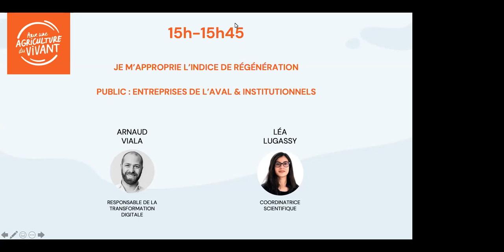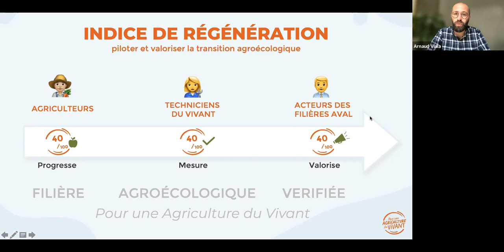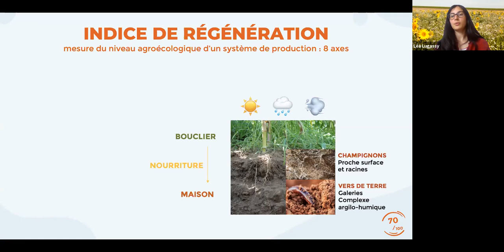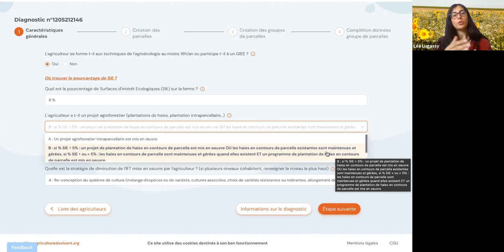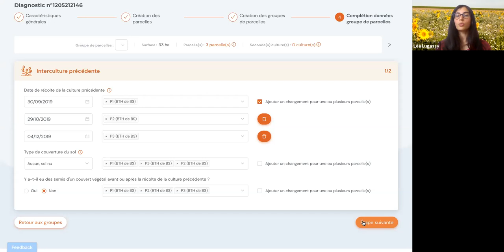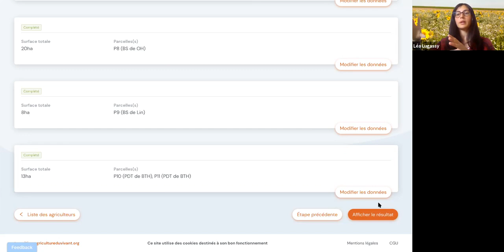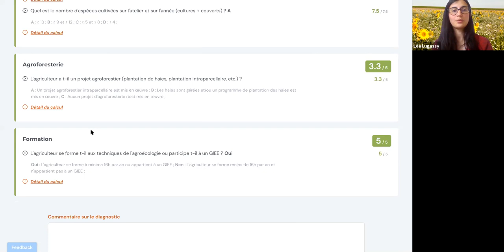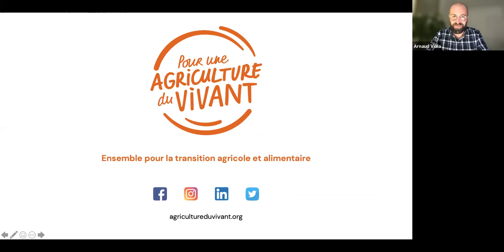Je m’approprie l’Indice de Régénération - Entreprises des filières de l'Aval & Institutionnels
Vous êtes acheteur de matières premières agricoles, financeur, développeur de solutions pour la transition, institution ? Venez découvrir et vous approprier en direct le fonctionnement de l’Indice de Régénération : le premier outil open-source de mesure de la transition agroécologique !

L'indice de régénération permet d’évaluer la santé des sols et la vitalité des écosystèmes ! Il permet également d'accompagner la structuration de filières, et donc la création de valeur, comme c'est le cas d'acteurs comme U Enseigne, Brioche Pasquier, Soufflet, Cristal Union, Monin etc. qui utilisent déjà l'indice !

🌻 REVIVEZ LA SEMAINE DE L'AGRICULTURE FRANÇAISE
Visionnez l'ensemble des replays vidéos de la semaine de l'Agriculture française en accédant à cette playlist
🌾 MESUREZ VOTRE INDICE DE RÉGÉNÉRATION
Accédez au simulateur de l'indice de régénération disponible sur la plateforme digitale pour la transition agroécologique  :
💪 DECOUVREZ LE MOUVEMENT POUR UNE AGRICULTURE DU VIVANT
Pour une Agriculture du Vivant a pour objectif d’accélérer la transition agricole et alimentaire vers l’agroécologie via la structuration de filières et la diffusion d’outils open-source. Le mouvement fédère l’ensemble des acteurs de la transition et met en place avec eux, des actions collectives et des outils performants pour pérenniser leurs systèmes de production.

📖 Cliquez par là pour consulter notre catalogue de formations